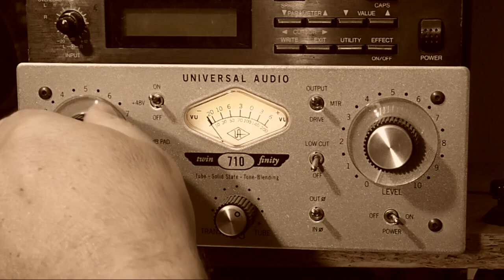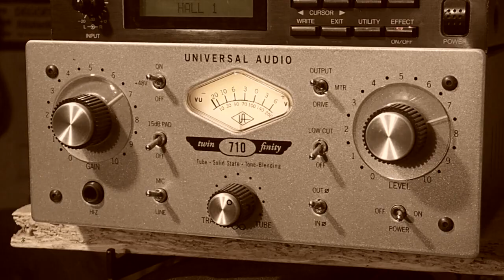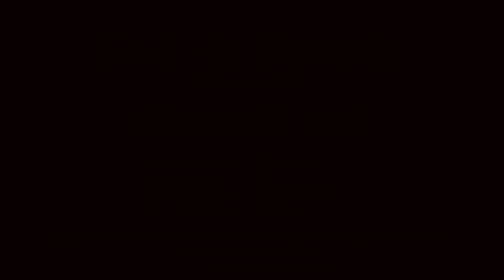Al spuid auf's acoustic style - "Sad & lonely" (Official Video)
Hier das Titelstück der Scheibe vom November 2021 "How do you get the blues" von Al spuid auf's acoustic style. Mit Gitte Hanl (Voc), Markus Holz (Bass), Achim Denzl (Drums), Äl Lindinger (Voc). Interesse an der CD? Schaust Du hier:

Here is the title track of the album from 21-11 "How do you get the blues" by the band Al spuid auf's acoustic style.